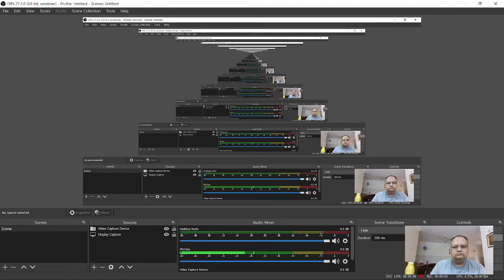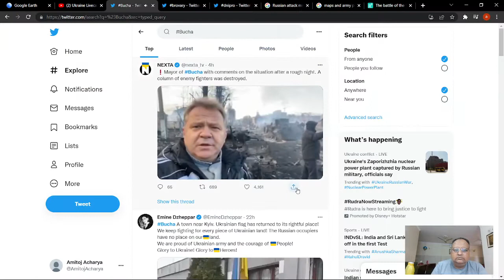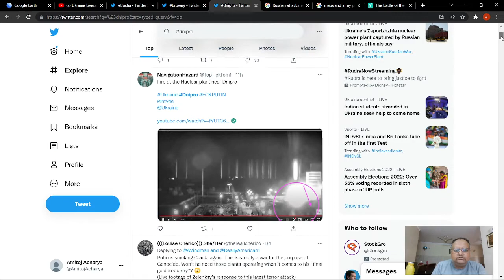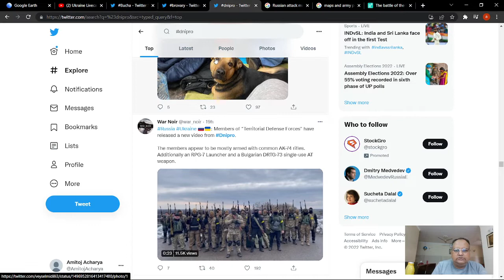Analysis Russia Ukraine conflict, Quick Review. Geographical Information Systems GIS, Modern War.